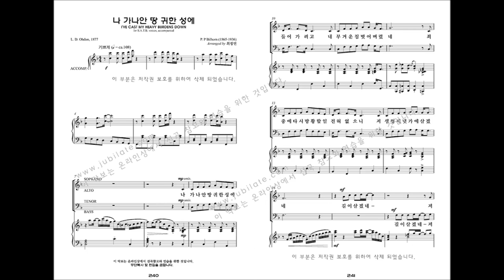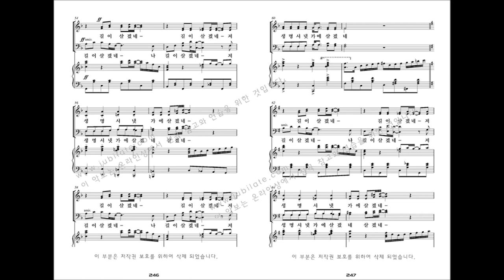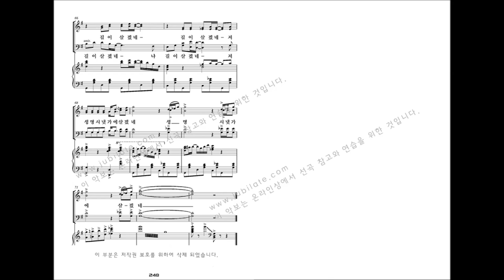[유빌라테 명품성가 33집] 25.최정연 '나 가나안 땅 귀한 성에' - A